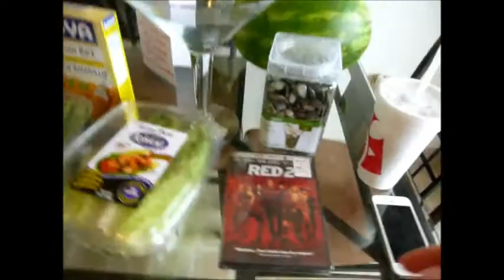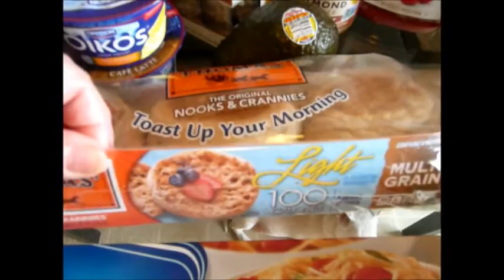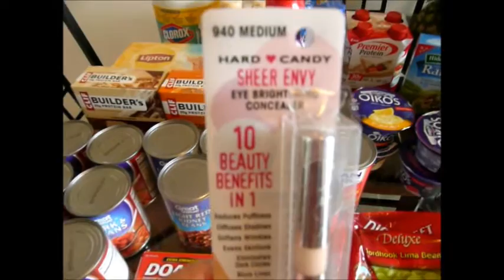Walmart Haul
Just a small trip to Walmart.